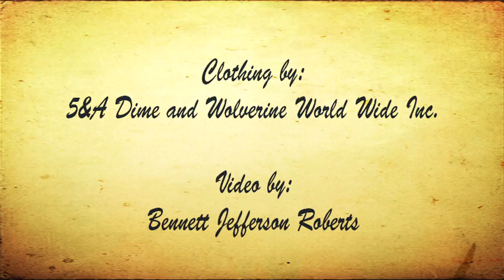5&A Dime Bare Knuckle Boxing Shoot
5&A Dime's premiere of their Fall 2010 Bare Knuckle Boxing series.

Photography by Arielle Vey.
Styling by Danielle Colombatto.
Models: George, Whit and Anthony.
Clothing by 5&A Dime and Wolverine World Wide Inc.
Video by Bennett Jefferson Roberts